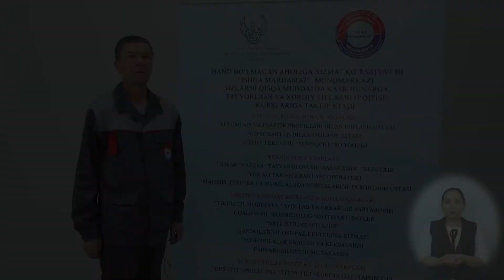12 Elektr ko`pchitgichlarni ta`mirlash A